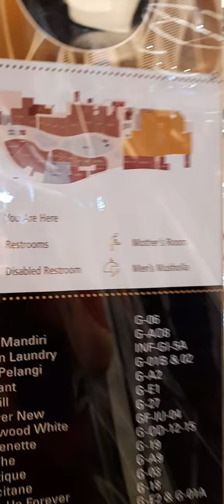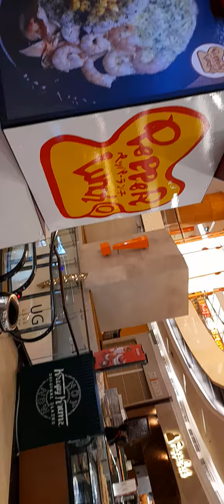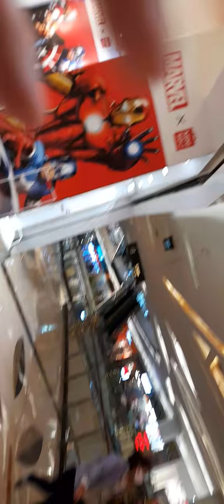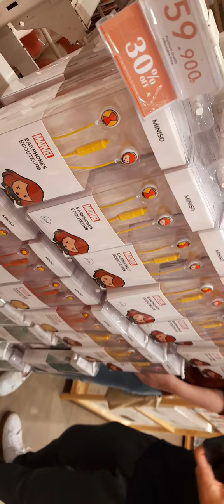(VLOG) Jalan-jalan ke Lippo Mall Kemang (Part 2)